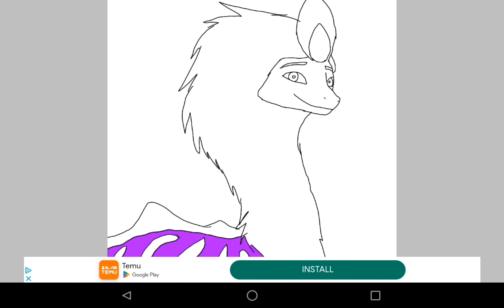spike transformers into golden spike